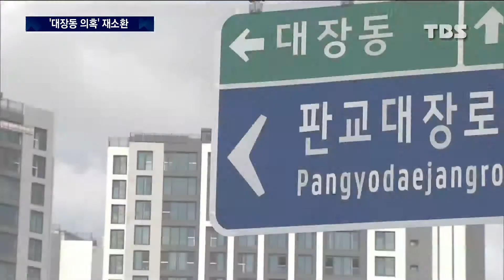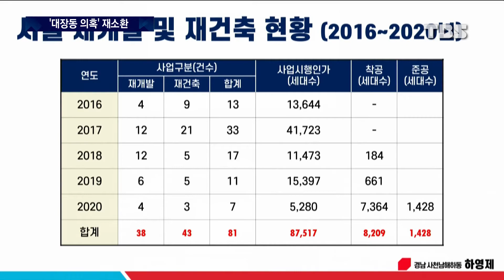서울시 국감, 또 대장동 소환…집값 책임 공방도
국회 국토교통위원회의 서울시 국정감사.

국민의힘과 오세훈 시장은, 또 다시 서울시 사업과 비교하는 방식으로 '대장동 개발 의혹'을 부각시키는데 주력했습니다.

반면 더불어민주당은 '부동산 시장을 안정시키겠다'고 공약했던 오 시장과, '서울 집값 급등'에 대한 책임 공방을 벌였습니다.

유민호 기자의 보도입니다.